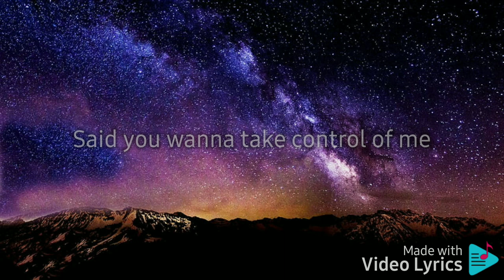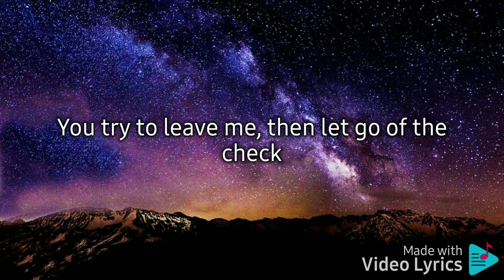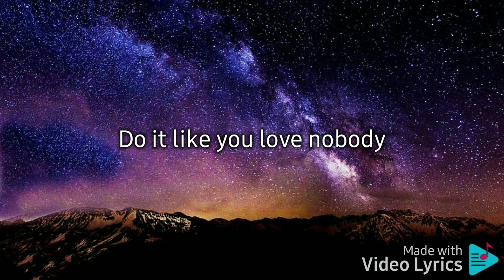don toliver - deep in the water (Lyrics)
/ dontoliver  ​
   / dontolivermusic  ​
   / dontoliver  ​
   / dontoliver  ​
   / dontoliver  ​